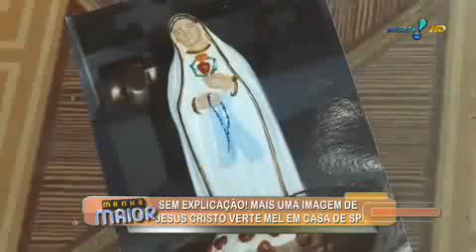Sensitiva explica como funciona o contato com um outro plano - Parte 1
Márcia Fernandes explica como funciona o contato com uma pessoa desencarnada e emociona aos que recebem essa psicografia no programa Manhã Maior de 02/03/2010.